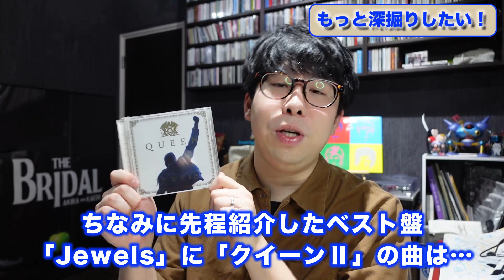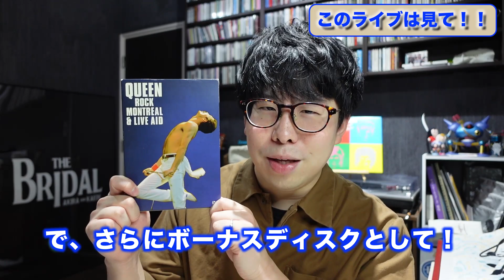【来日直前】QUEEN入門講座！ライブの前に予習をしよう！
いや〜ドームツアー熱いですよね！僕も札幌で参加します！
勢いでチケットを買ったけど、クイーンの曲そんなに知らない…
というそこのアナタのための入門講座です！

00:00 導入
00:50 まずはコレを聴いて！
02:54 深掘りしたい！
05:23 もっと深掘りしたい！
07:00 このライブは見て！
08:29 おわりに